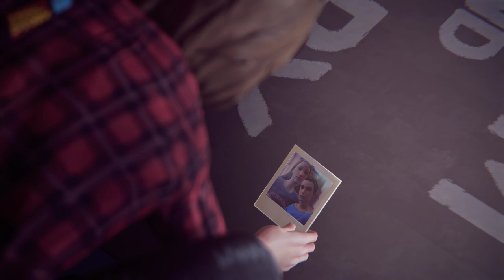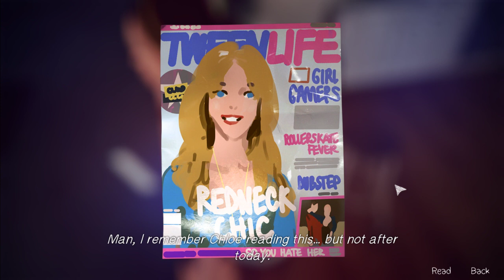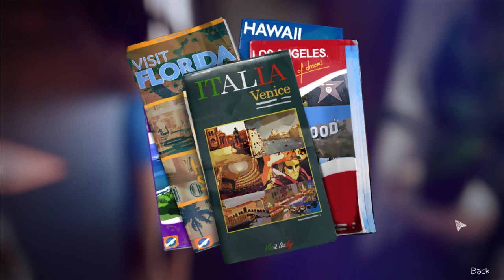Replacing Memories | Life is Strange | E33